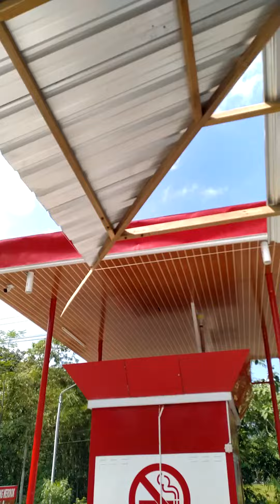ALHAMDULILLAH,..IsI FuelL TanK,..SepedA MotoR HondA RevO F1,DiIsI PertamaX,..BiaR UenaK JaLanyA19921